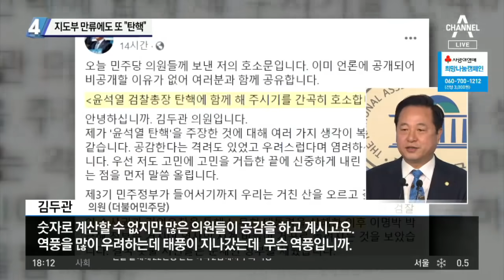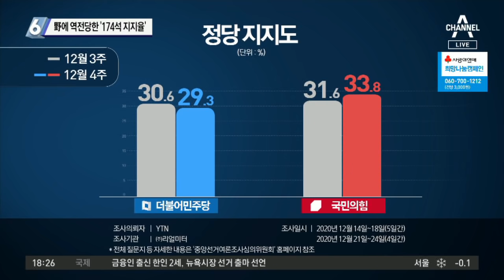지도부 만류에도 또 “탄핵”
■ 방송일 : 2020년 12월 29일 (화요일)
■ 진행 : 김종석 앵커
■ 출연 : 박성현 더불어민주당 상근부대변인, 서정욱 변호사, 이현종 문화일보 논설위원, 장예찬 시사평론가

[김종석 앵커]
당 지도부의 우려에도 불구하고 김두관 의원, 연일 거침이 없습니다. 윤 총장 탄핵을 오늘 또 주장하고 나섰습니다. 오늘 한 라디오 방송 인터뷰를 통해서 여러 가지 이야기를 했어요. 윤 총장을 그대로 두고 보궐선거를 치르는 것은 교도소 담장 위에서 선거를 치르는 것과 같다. 지도부가 이 사안을 안일하게 보는 것 같다. 이낙연 대표를 겨냥한 듯한 말까지 했습니다.

이낙연 대표는 최고지도위회의에서 의원들에게 현안을 넓게 보라면서 지금 윤 총장 탄핵 이야기를 꺼낼 때가 아니라는 걸 우회적으로 언급했습니다. 여당 내부에서 대통령의 메시지를 따르지 않을 때부터 레임덕이라는 표현을 쓰는데요. 문재인 대통령은 분명 공식적으로 윤 총장과 추 장관의 갈등 사태를 수습하겠다는 뜻을 분명히 했습니다. 그런데 대권주자로 손꼽히는 김두관 의원이 전면적으로 탄핵해야 한다며 여당의원들에게 친서까지 돌린 이 현상, 문재인 대통령의 뜻을 거스르는 레임덕의 전조현상이 아닌가 하는 생각이 듭니다. 두 번째로 이것이 역풍이 오는 것이 아니라고 말하는 것. 역풍이 불어서 중도층이 더불어민주당을 떠나게 되면 재보궐 선거에서 안 좋은 결과가 있겠죠. 결과에 대한 책임은 이낙연 대표가 지게 됩니다. 김두관 의원 차원에서는 강성 친문의 지지층도 흡수하면서 이낙연 대표의 보궐선거 리더십 또한 흔들 수 있기 때문에 그야말로 꿩먹고 알먹고가 아니겠는가.

[김종석]
김두관 의원이 선봉에 서 있는 윤석열 총장 탄핵론에 추 장관 역시 거들었습니다. 윤석열 탄핵, 역풍은 오지 않는다는 기고글을 공유했다는 건 추 장관이 내심 윤 총장 탄핵을 바라고 있다고 해석해도 되는 거예요?

[박성현 더불어민주당 상근부대변인]
기사를 옮겨온 것인데요. 내심은 어떤 건지 모르겠습니다. 탄핵을 해야 된다고 하는 분들에게는 윤 총장과 검찰이 보이는 태도의 영향이 큽니다. 법원의 결정문을 보면 윤 총장의 부적합한 행위를 지적합니다. 법원의 결정을 받아들이면서 대통령은 사과를 했고요. 윤 총장은 아직까지 아무런 이야기가 없어요. 지금까지 법무부가 징계사유로 올린 일들이 또 다시 반복될 수 있는 게 아닌가. 그럼 입법부가 검찰총장을 어떻게 견제하지. 이런 생각을 하는 것이죠. 입법부는 입법부의 권한으로 민주주의 영역을 지키겠다. 이런 생각으로 탄핵을 생각을 생각하고 있는 것입니다.